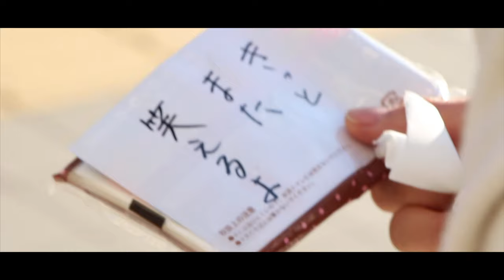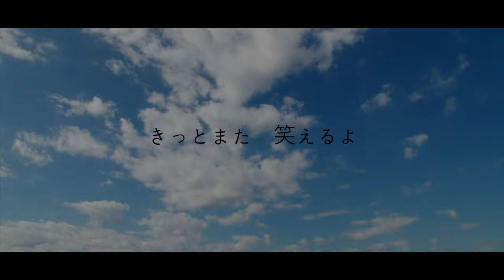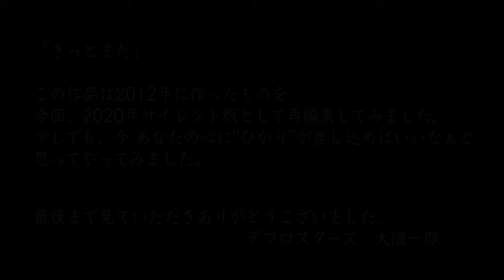【ショートフィルム】「きっとまた」 国分たかし 栗原瞳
2012年の作品をサイレント版として今回リメイクしてみました。
５分程の作品です。どうか！最後まで見てみて下さい。ラストにメッセージが込められています。
こんなときだからこそ、何か心に少しでも光が差し込むようなものを作れないかなと思い
「あ！そうだ！昔、つくった作品でピッタリのものがあった！」と思い出し再編集してみました。
映像制作チームを立ち上げたばかりのときは毎日、撮影して編集してました。バカなやつからキザなやつまでね。熱かったなぁ。いやまだまだ熱いよ！また再開しますよ！色々衝動でつくっていきますよ!!!また仲間を集めるかっ

▼デフロスターズHP（しばらく更新してませんが）はこちら